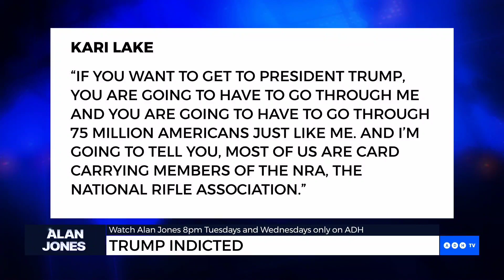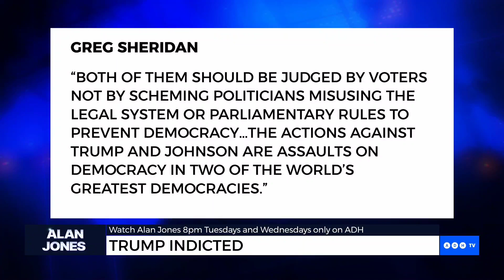Donald Trump will not go down without a fight | Alan Jones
‘It is a measure of the response to the endless attacks on Donald Trump with the Democrats using the DOJ and indeed the FBI to discredit him.’

Alan Jones details the latest on Donald Trump’s indictment.

Twitter.com/adhtvaus
Facebook.com/adhtvaus
Instagram.com/adh_tv